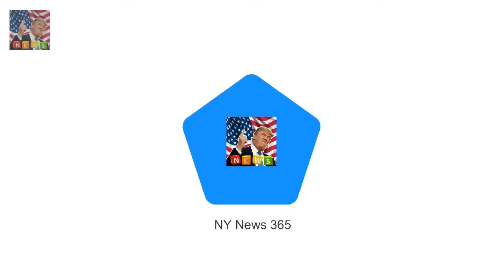Prince Harry and Meghan Markle undertaking their first Meghan and Harry send Brixton locals wild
Prince Harry and Meghan Markle undertaking their first engagement of the year and their second as a couple Pair are at the studios of 24-hour underground music station Reprezent 107.3 FM in Brixton south London Approached stations founder before Christmas asking if they could go along and meet staff and volunteers Prince Harry and his fiancée Meghan Markle put on a touching display of affection today while undertaking their second engagement as a couple

Shes transformed into a blonde and brunet Lindsay Lohan shows off her signature fiery red tresses :